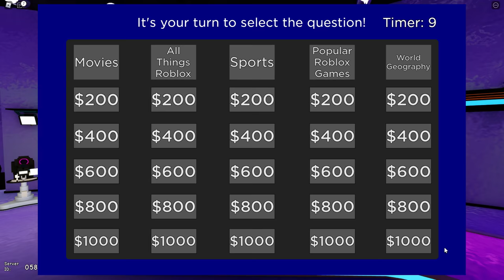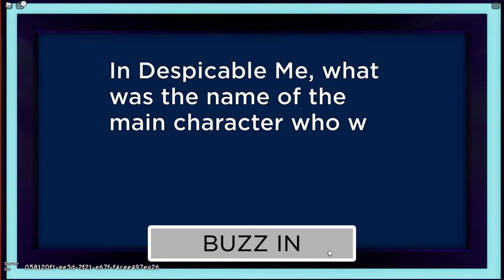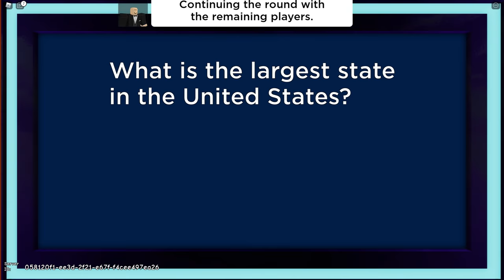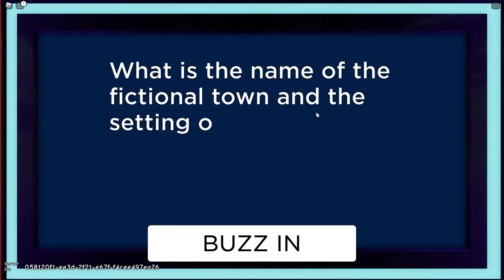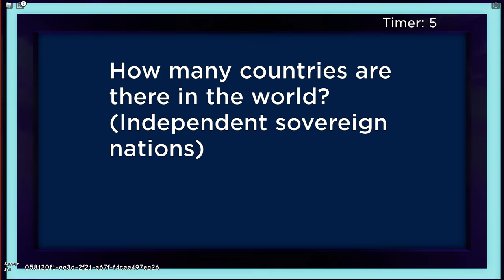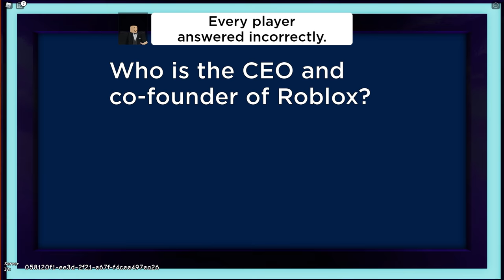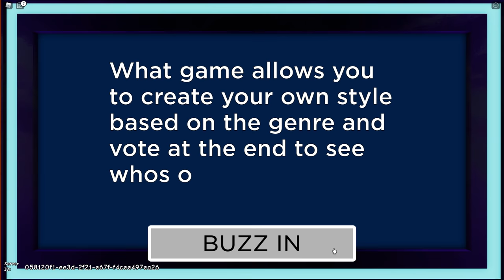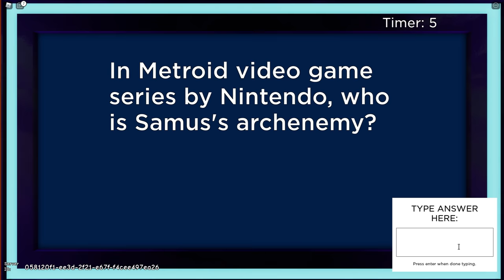Who is the SMARTEST in Roblox?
KREW plays Roblox Jeopardy! Who will win?

KREW!